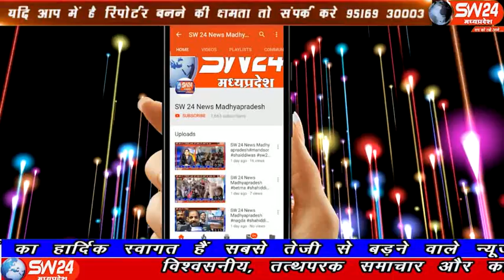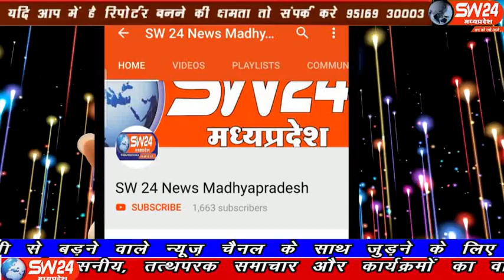sw24news sanawad, 17.11.2019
आम नागरिक की सुरक्षा में सबसे आगे खड़े रहने वाले पुलिस आरक्षकों के क्वाटर देखने से ऐसा प्रतीत होता है जैसे देश के पुलिसकर्मी आज भी गुलामी की जंजीरों में जकड़े हुए है सनावद से प्रभु देगाया की रिर्पोट#sw24news